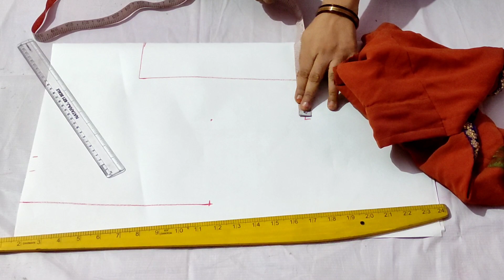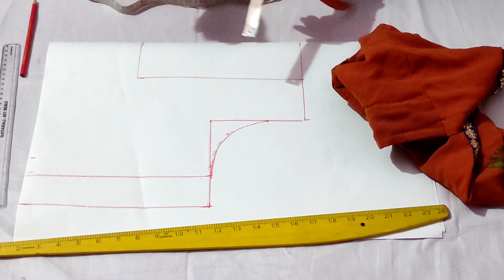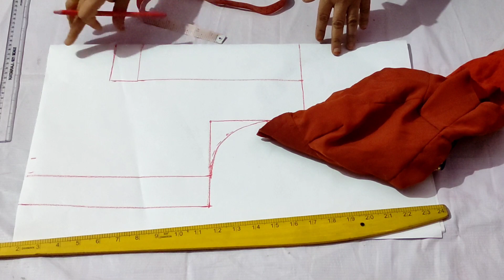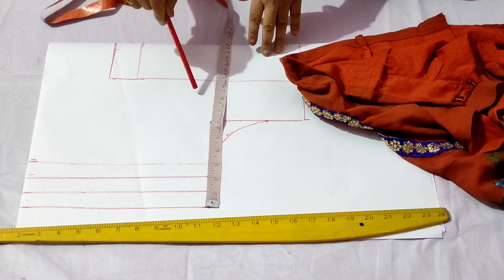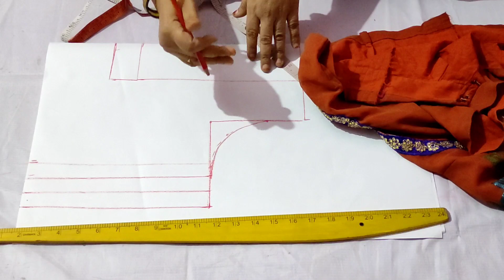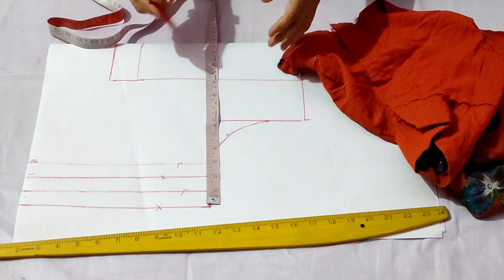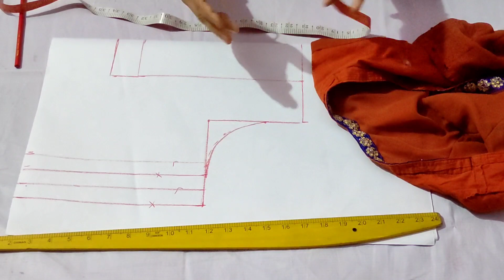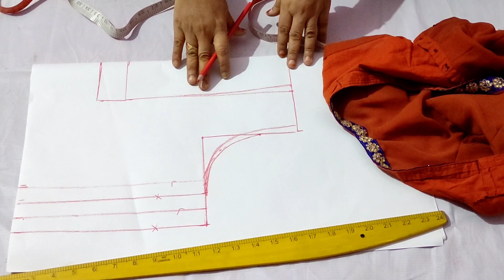డీప్ నెక్ & నార్మల్ నెక్ కి చెస్ట్ లూజ్ చూసేటప్పుడు ఈ పొరపాట్లు చేయకండి/How to cut deep neck blouse